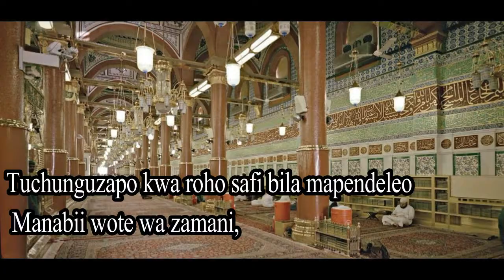Mtume Muhammad SAW Aliyependwa Zaidi